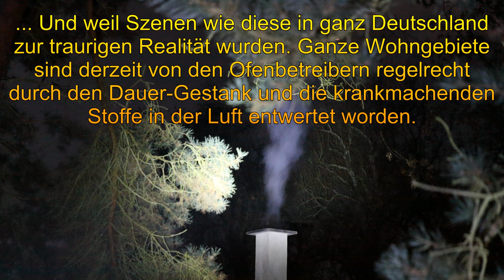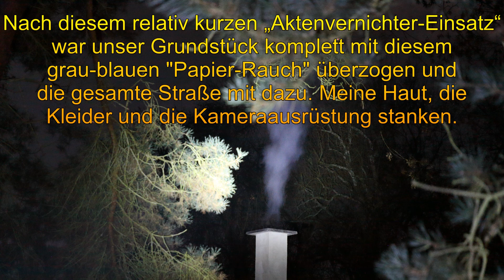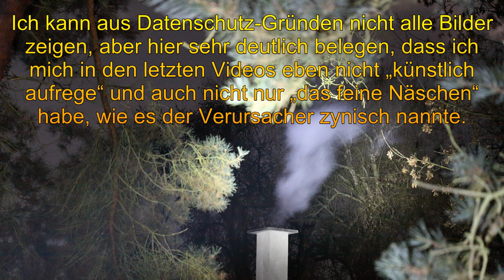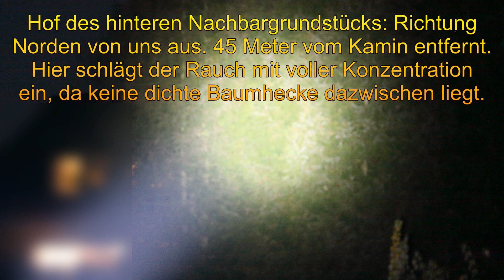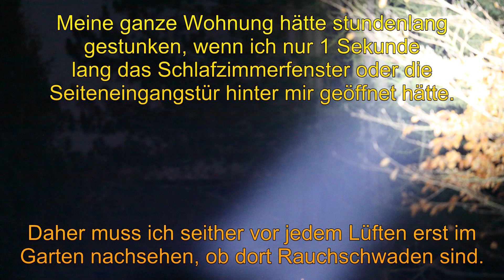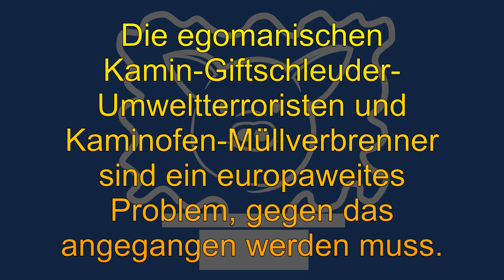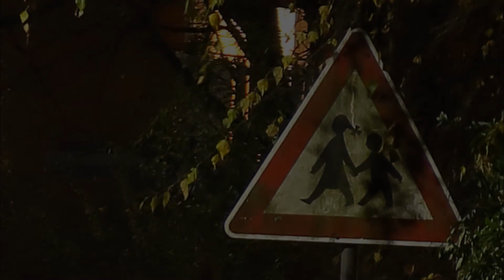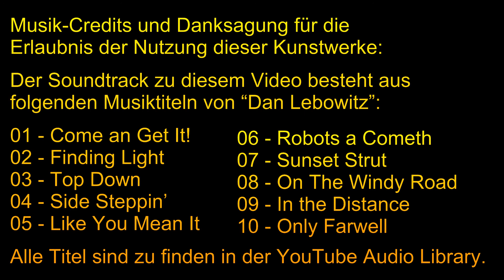Wieder fast den ganzen Ort eingedreckt: Des Feinstaub-Königs Kokel- und Stink-Terror vom 18.11.2021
[Neuausgabe] - Mit Bildern, die die dichte Rauchsauerei auf den 2 benachbarten Grundstücken zeigen.

Alles was insgesamt dazu gesagt werden muss, wurde schon in den anderen Videos geschildert.

Der bestialische Gestank, der bei der Verbrennung von Papier, Prospekten, Glanzdrucken und Kartonagen in einem ungefilterten Kaminofen entsteht, ist unverkennbar.

Hier einmal eine seiner zahllosen Müllverbrenn-Aktionen, die wir Anwohner über uns ergehen lassen mussten und müssen.
Wie immer fehlt der Anfang, weil mich der im Grundstück angesammelte Gestank immer erst durch geschlossene Türen und Fester hindurch aus der Wohnung treiben muss.

Diese Ereignisse müssen dokumentiert werden, weil der Herr Feinstaub-König grundsätzlich alles abstreitet.

... Und es muss festgehalten werden, weil Szenen wie diese in ganz Deutschland zur traurigen Realität wurden. Ganze Wohngebiete sind derzeit von den Ofenbetreibern regelrecht durch den Dauer-Gestank und die krankmachenden Stoffe in der Luft entwertet worden.

Der Feinstaub-König stritt auch ab, dass er uns monatelang mit dem Qualm aus der Verfeuerung von Feuchtholz, PCP-haltigem Altholz, Papier und Abfällen gequält hat, bis wir im Nachbarhaus krank wurden.
Heute stehen 2 fertig aufgebaute Semi-Pro Foto-Stative und Kameras mit aufgeladenen Akkus und Speicherkarten im Überfluss „nur für ihn“ bereit, damit ich leichter losfilmen kann, wenn wieder einmal „Gas-Alarm“ bei uns auf dem Grundstück und in den Wohnungen ist.

Auch der Aufbau mehrerer Feinstaub-Messtationen an den Grundstücksgrenzen ist in Planung, damit Sekunden bevor sein Qualm unsere Fenster erreicht, ein Alarm losgeht.

So muss ich sicherstellen, dass ich nicht mehr bei offenen Fenstern und sommerlichen Temperaturen im Schlaf von seinem Giftqualm erstickt werde.

Auf diesem Wege wurden wir Anwohner im Sommer 2021 von seinen Feuchtholz- und Müll-Abgasen krank gemacht. Unter Anderem... Darüber demnächst mehr.

Bevor man es im Schlaf merkt, ist das in PM 2,5 - Form daherkommende Giftzeug überall im Körper angekommen und bringt alles durcheinander.
Er ruft ja nicht vorher an und warnt: „Fenster zu, jetzt jage ich mal eben ein paar vertrauliche Akten von meiner Arbeitsstelle durch den Schlot…“ (Alles andere würde ja auch die blaue Tonne schlucken)

Was ein Horror. Diese Müllverbrennungs-Atompilze vom „Feinstaub-König“ kommen schlagartig, zu fast jeder Tageszeit und das Schließen der Fenster wird zum Wettlauf gegen Sekunden.

Oder man hat den bissigen, giftigen Staub dann in der Wohnung liegen, in der es dann stundenlang weiterstinkt.

Der Dreck in der Luft, den der Strahl der Nachtfotografie-Taschenlampe auf der 36 Meter langen "Reise“ zum Rauch hin anleuchtet, ist in dieser Dichte und Konzentration unzumutbar.

Nach diesem relativ kurzen „Aktenvernichter-Einsatz“ war unser Grundstück komplett mit diesem grau-blauen "Papier-Rauch" überzogen und die gesamte Straße mit dazu. Meine Haut, die Kleider und die Kameraausrüstung stanken.

Die Bilder decken nur einen Zeitraum von 19.25 bis 19.32 Uhr ab. Wie schon an anderer Stelle erwähnt, erlischen Papierfeuer sehr schnell und auch der Staub wird sehr zügig vom Wind weggetragen.

Ich konnte gegen 19.30 Uhr sehen, wie der Wind einsetzte und ich befürchtete, von dem Feinstaub-Teppich auf unserem Grundstück keine aussagekräftigen Fotos mehr zu bekommen.

Daher habe ich die Aufnahmen vorzeitig beendet und die Gelegenheit genutzt, die Reste der gigantischen Dreckwolke auf unserem Grundstück zeitnah zu dokumentieren, bevor alles vom Wind weggeweht ist.

Ein Teil dieser Aufnahmen im Anschluss. Teils verwackelt, 0,5 Sekunden Belichtungszeit, ohne Stativ - es musste schnell gehen.

Schließlich muss der Terror irgendwann enden und dazu gehört die entsprechende Beweisführung.

Ich weiß an dem Tag nicht genau, wie lange der Feinstaub-König insgesamt gekokelt hat, aber erschreckend ist, wie dieser relativ kurze Müll- und Papierverbrenn-„Auftritt“ des Egomanen die ganze Straße mit stinkendem und Schwermetall-haltigem Rauch und Dreck eingesaut hat.

Es war zu dieser Zeit kein weiterer Ofen aktiv und wir hatten keinen Nebel.
Wenn man auf den „Hauptaufnahmen“ keine Sterne im Hintergrund sieht, lag das an seiner Schmutzwolke, die eben diesmal nicht sofort vom Wind großflächig verteilt wurde.

--- Fortsetzung im Kommentarbereich ---

Musik-Credits und Danksagung für die Erlaubnis der Nutzung dieser Kunstwerke:

Der Soundtrack zu diesem Video besteht aus folgenden Musiktiteln von “Dan Lebowitz”:

01 - Come an Get It!
02 - Finding Light
03 - Top Down
04 - Side Steppin’
05 - Like You Mean It
06 - Robots a Cometh
07 - Sunset Strut
08 - On The Windy Road
09 - In the Distance
10 - Only Farwell